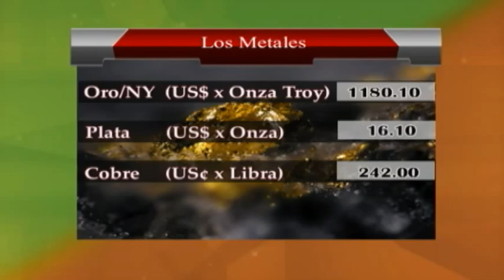Ojalá - Comentarios -15-10-15